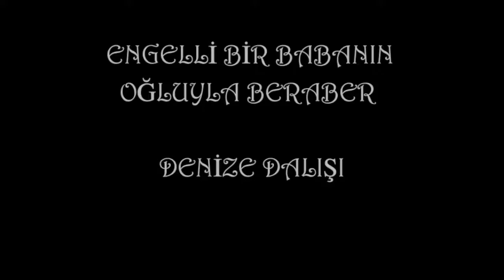Görme engelli birinin dalışı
Kemer'de görme engelli bir vatandaş denize dalış yaptı. Oğlu(görme engelli değil) ile beraber dalış yapan vatandaşın balıkları hissetmeye çalışması insanları şükretmeye yöneltecek cinstendi. İşte o bizi duygulandıran, engellinin ise çok sevinçli anları.